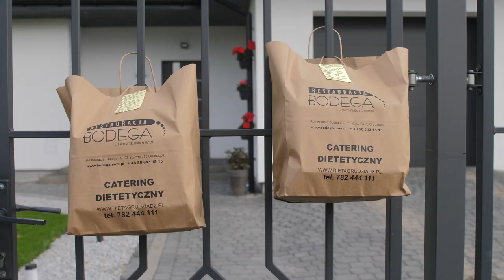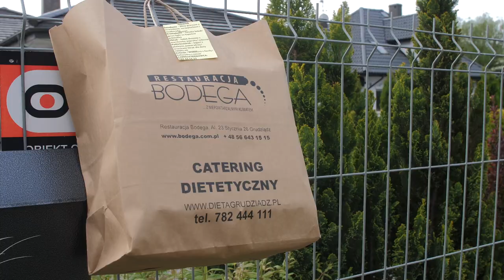BODEGA Catering Buczkowski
Krzysztof- dziękujemy za pomoc. Do zobaczenia! :)